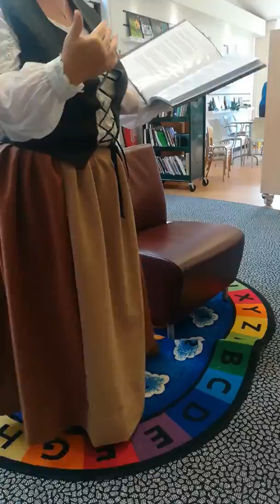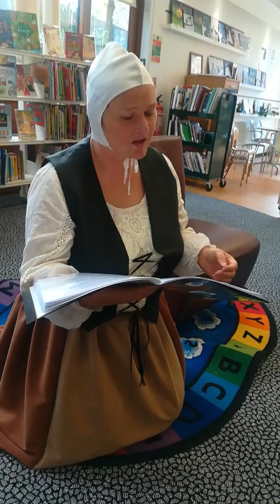Dangerous Shooting of the Gun at Court (Tudor ballad)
Extracts from William Elderton's 'A new Ballade, declaring the dangerous· shooting of the Gun at the Courte. To the tune of Sick and sick'.
Performed at Tudor Voices as part of the Longridge Library Fun Palaces event, 6 October 2018